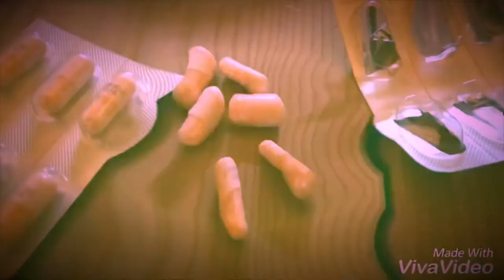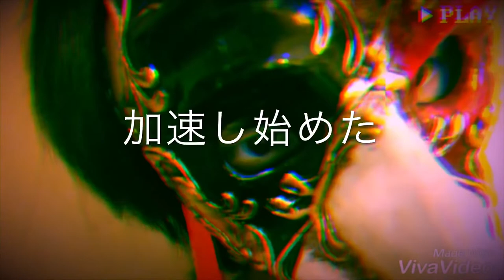デキストロメトルファンタジー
DXMF